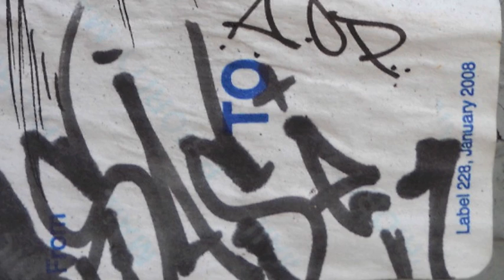ART OFF PAPER - Brendan.Munday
MIXED Media-
Original works and commissioned works